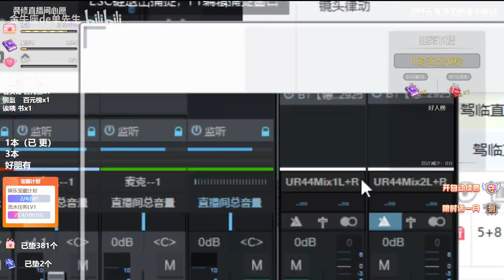ASMR~ Cute sensual girls help you relax & whisper | 乐听、书玉安